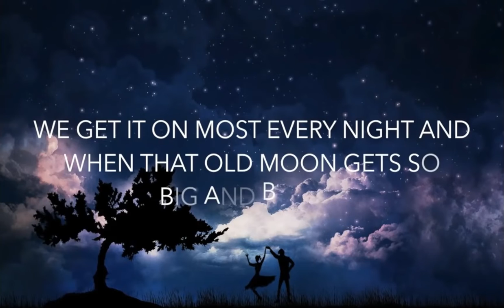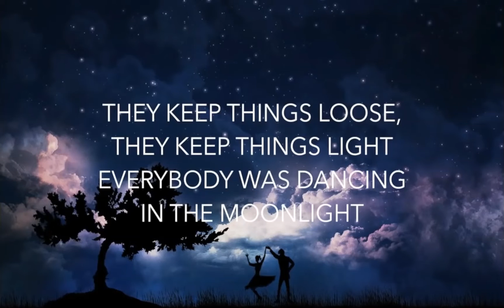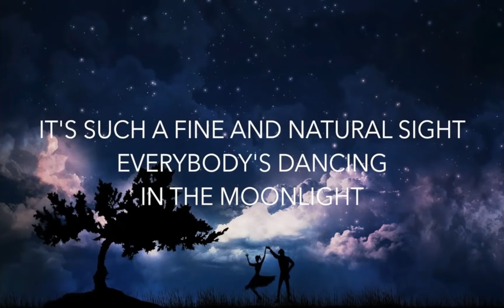Dancing in the Moonlight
A cover of this old King Harvest song.  Performed, recorded and produced by Steve Keith at Baselines Designs Studio Video by Megan Smith.